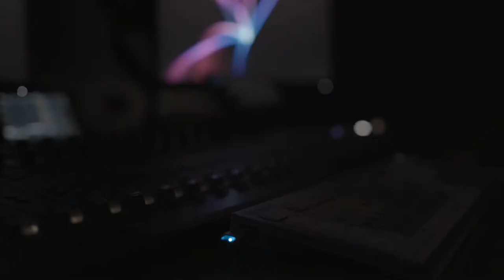Prentisiaethau. Dewis Doeth.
Rydyn ni’n gwybod y gall recriwtio fod yn her a bod dod o hyd i’r staff iawn sydd â’r sgiliau a’r agwedd iawn yn broses ddrud a hirfaith. Ond mae ffordd
ddoethach o wneud pethau – fe allet ti recriwtio prentis.